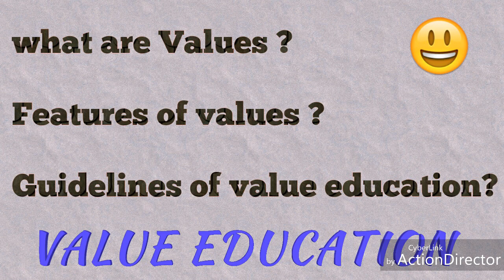Values / feautures of values / guidelines of value education / BCA / B TECH / BBA / BCOM